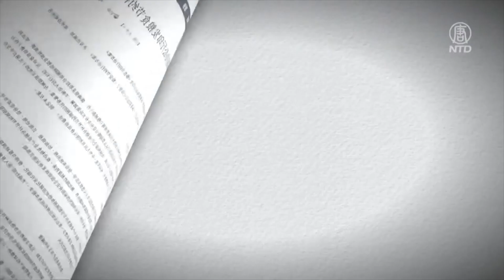(字幕) 苦日子要來了 中共推行「糧食節約行動方案」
由中共中央辦公廳和國務院辦公廳印發的《糧食節約行動方案》週一公佈，中央農村工作領導小組稱，「中國糧食需求成長，資源環境約束卻日益趨緊」，且「全球疫情持續蔓延，氣候變化影響日益加劇，保障糧食供應鏈穩定難度加大。」